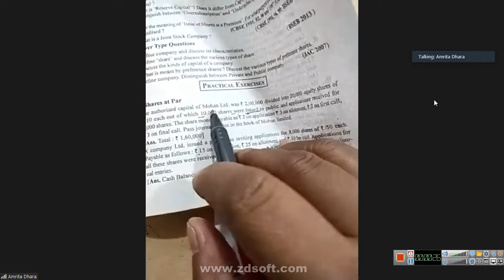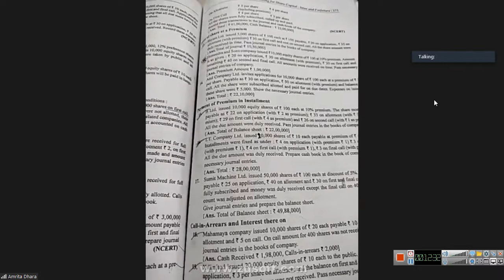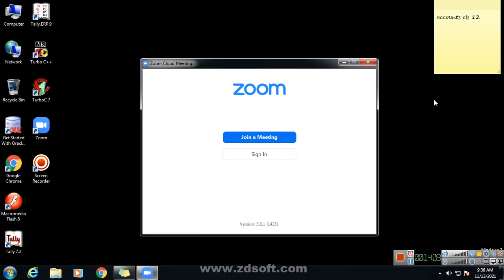class 12 accounts 2021 11 13 09;22;28